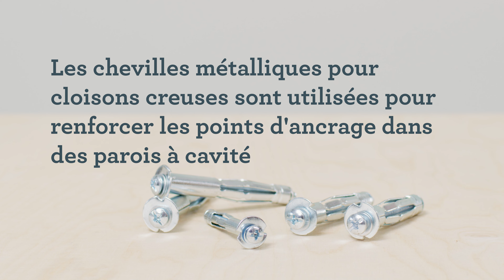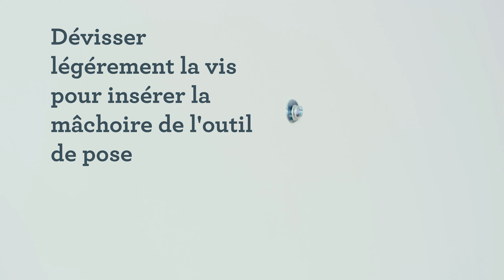Comment fonctionnent les chevilles métalliques à expansion et comment les utiliser ? | Rapid Tools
Vous les connaissez peut-être sous un nom différent : chevilles pour cloison creuse,  chevilles à expansion, etc. Mais ce sont les mêmes chevilles. Les chevilles métalliques pour cloisons creuses sont utilisées pour renforcer les points d'ancrage dans des parois à cavité (plaques de plâtre, cloisons agglomérées)